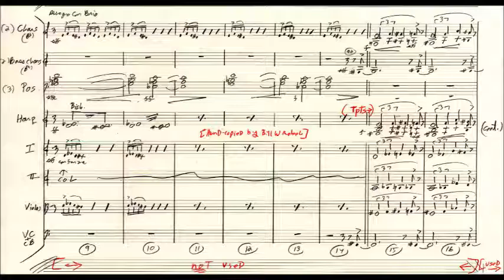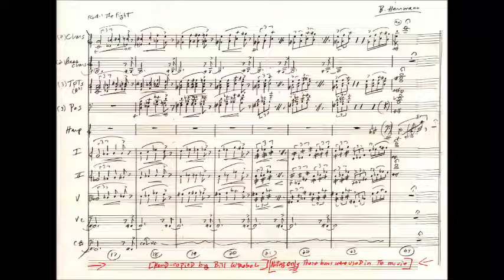The Fight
Complete cue from "The Man Who Knew Too Much"
Cue sheets and video by Bill Wrobel